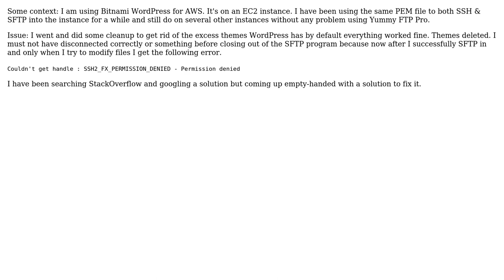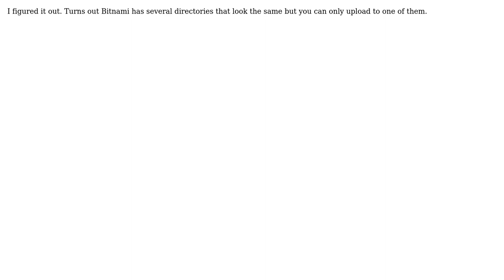AWS EC2: SFTP SSH2 Permission Denied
With thanks & praise to God, and with thanks to the many people who have made this project possible! You are responsible for your own actions.